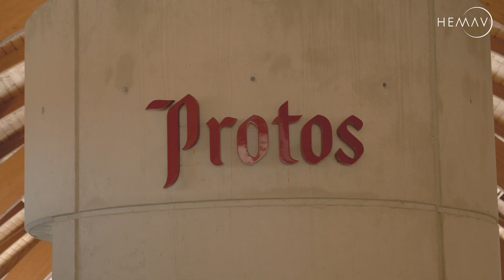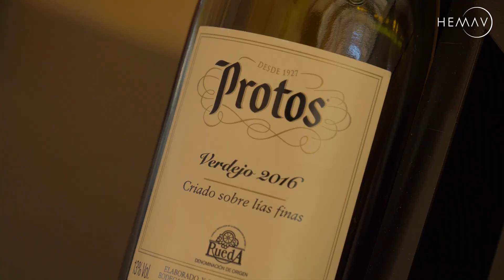Bodegas Protos y la Inteligencia Artificial Aplicada a la Agricultura de Precisión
Bodegas Protos es líder en la zona de Ribera del Duero y confía en Hemav para mejorar aún más su producto. A través de imágenes sacadas de un sensor multiespectral montado en un dron y  software de inteligéncia artifical, Hemav ofrece al sector agrícola recomendaciones agronómicas para eficientar  los tratamientos y generar estimaciones de producción de los cultivos a nivel producción y calidad. Hemav también es capaz de hacer una estimación de producción. Estas capas de alto valor agronómico nos permiten predecir la producción final de la finca hasta con tres meses de antelación, obteniendo una fiabilidad en los informes superior al 90%.

Si quieres conocer todos los productor de Agricultira de Precisión que ofrece Hemav visita nuestra web

Esto es posible gracias a la red de concesionarios que Hemav tiene repartidos por más de 10 paises. Si estás interesado en saber más sobre como funcionan los concesionarios de Hemav visita nuestra web